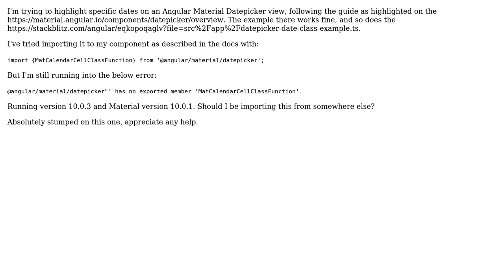No exported member MatCalendarCellClassFunction in Angular Material Datepicker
With thanks & praise to God, and with thanks to the many people who have made this project possible! You are responsible for your own actions.